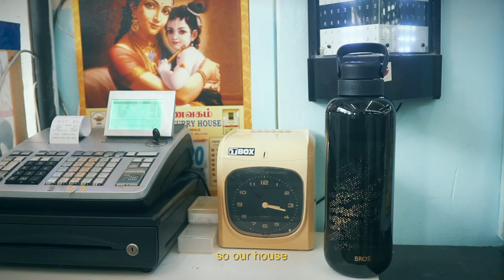BROS MERDEKA | EP 3: HOME IS Kedai Gunting Rambut Ananda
Episode 3: HOME IS Kedai Gunting Rambut Ananda
Starring: The Barber Boss

Featuring ordinary stories of ordinary people, we’re paying tribute to the unsung heroes of our everyday life.

💈 Barber alert! The finale of our HOME IS Malaysia series features a respectful family-man continuing his family’s legacy to help Klang Valley's men remaining stylo-milo. Here's the story behind his barbershop and his secret on how to stay cool 😎!

🎥: Noah Chin / Zuki @ New Storyboards Production